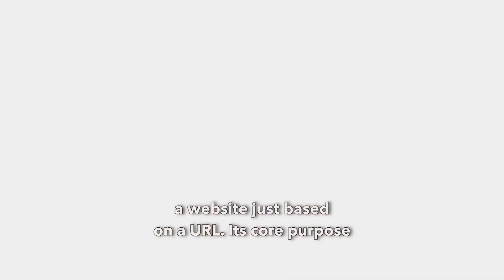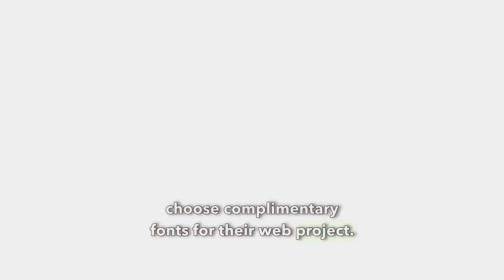Top 10 AI tools for Web Development | Website Development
In this video, we'll explore the Top 10 AI tools for Web Development. These tools can help you with everything from developing websites to creating AI algorithms.

If you're in the market for AI tools for your web development projects, then this video is for you! We'll explore some of the best AI tools available for web developers, and show you how they can help you speed up your workflow and improve your design skills. Whether you're a beginner or an experienced web developer, these tools will help you take your projects to the next level!

Prism Digital is a Website Design and Development company in UAE.
Looking for a List of Web Development Companies in Dubai?
If you want to know more about our work, please

 Prism digital is one of the best Web Designing Companies in UAE so if you are Looking for List Top 10 Web Design Companies in Dubai you don’t need to look any further. Take a look at a couple of our testimonials for our clients that have been working with us for several years.